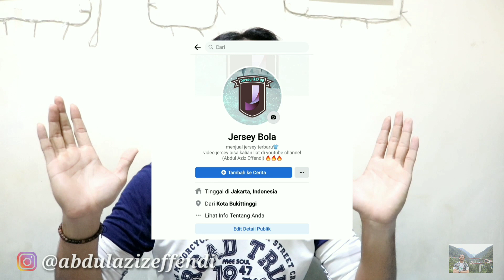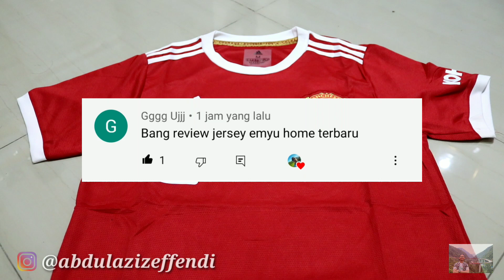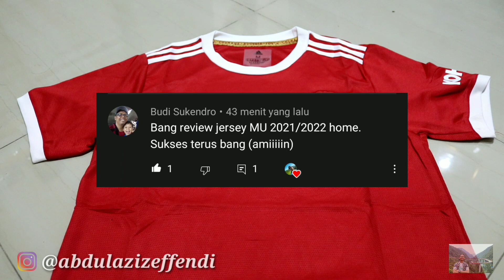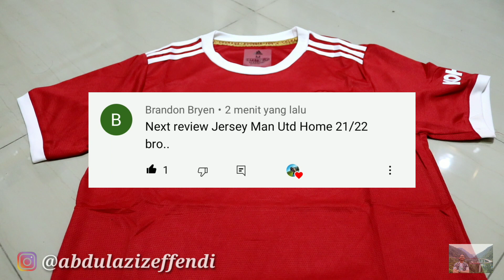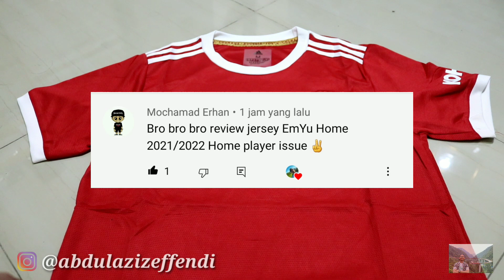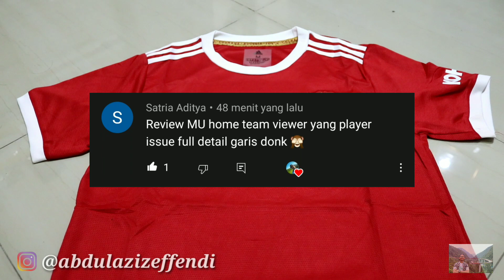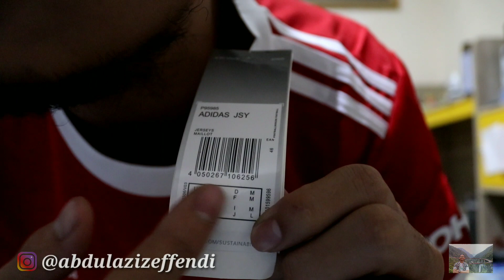Unboxing Jersey Manchester United Home 2021/2022 || Auto Mirip CR7 🔥🔥 (G.O) (Eps: 14)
Unboxing Jersey Manchester United
Review Jersey Manchester United

WORK HARD 🔥
PRAY HARD 🔥
KEEP SMILING 🔥
KEEP HUMBLE 🔥
KEEP SPIRIT 🔥